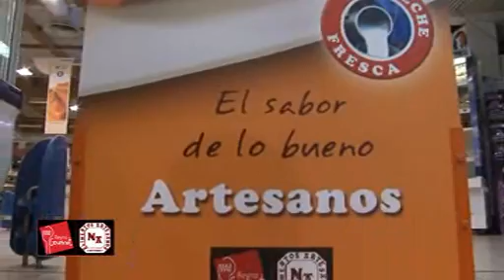fridela.wmv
Video de Presentacion Empresarial